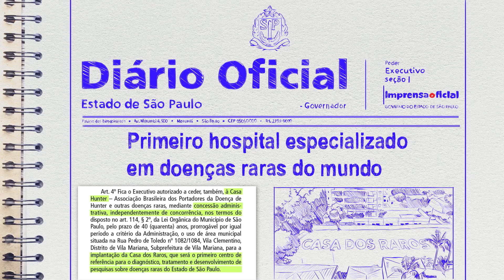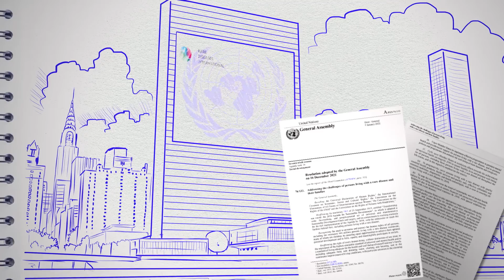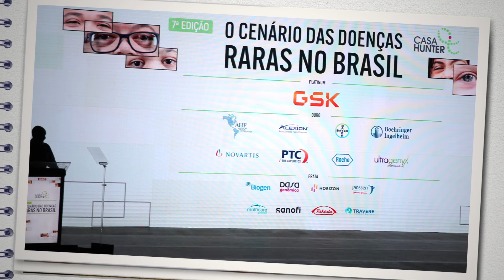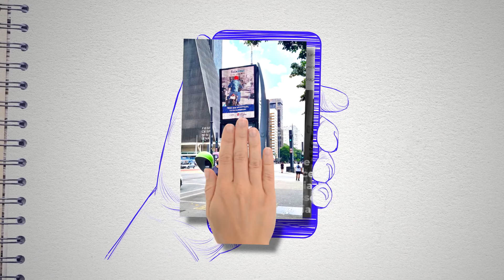Vídeo Entregas Casa Hunter 2022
Vídeo apresentado durante a entrega do Prêmio Gente Rara 2022